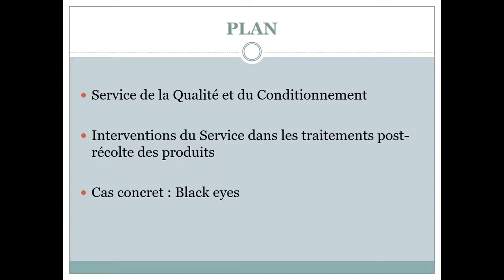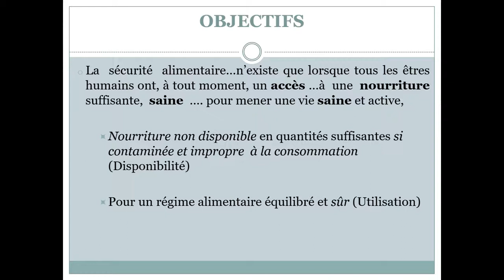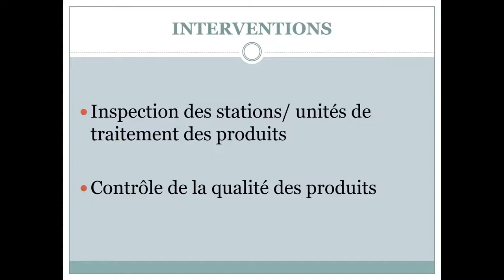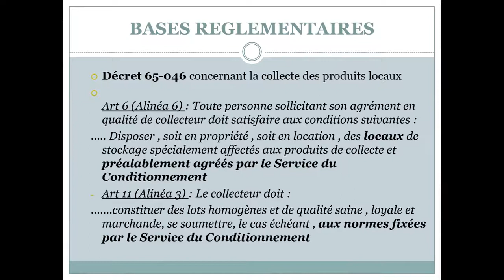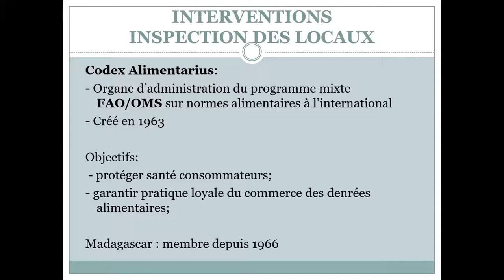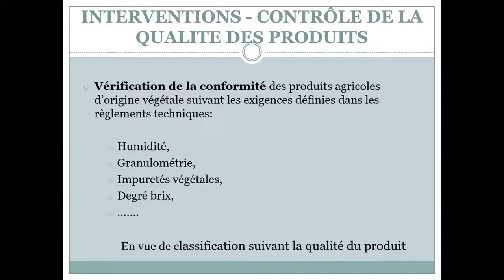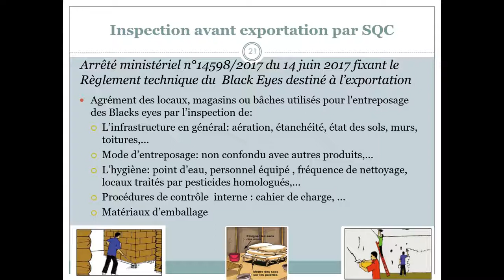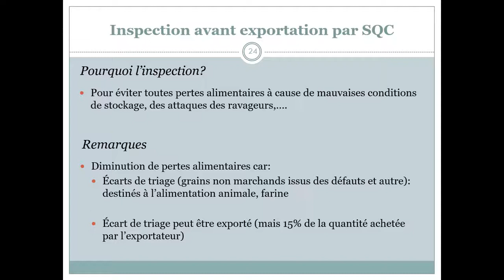Inspection Et Contrôle Qualité SQC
Atelier post récolte FCA Juillet 2018

Inspection et contrôle qualité, présentée par Madame Harizafy Henintsoa, Service de la qualité et du conditionnement, Ministère du commerce et de la consommation.